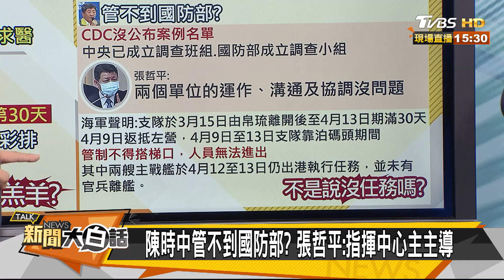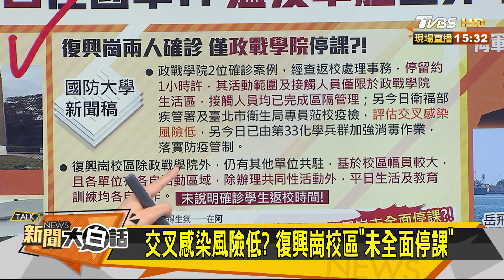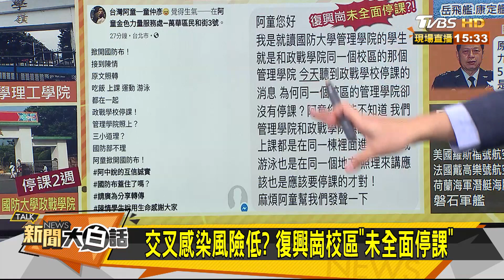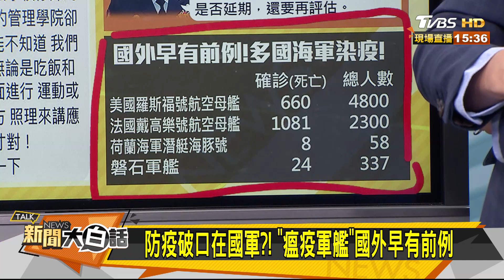防疫破口在國軍？！ "瘟疫軍艦"國外早有前例 新聞大白話 20200420